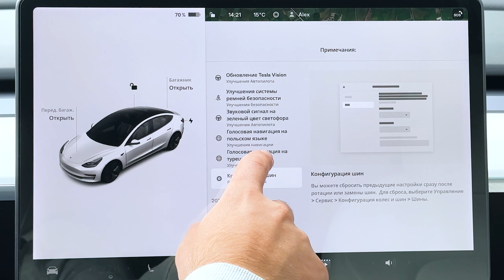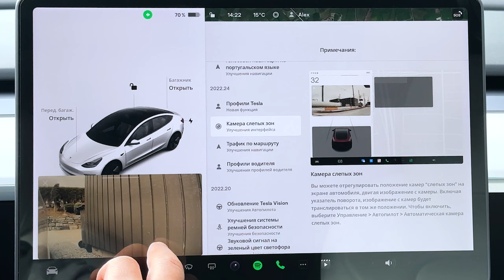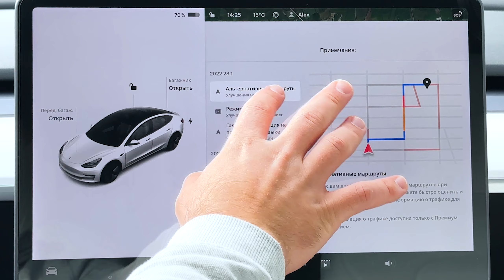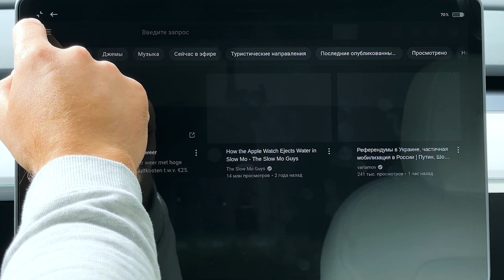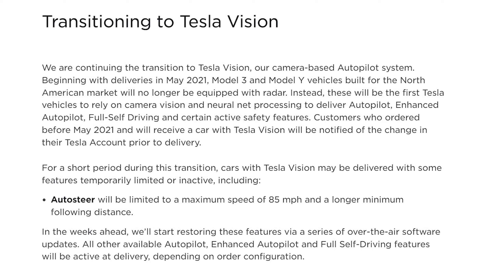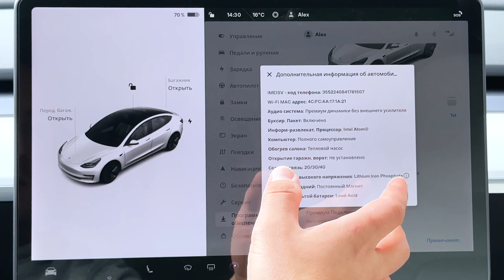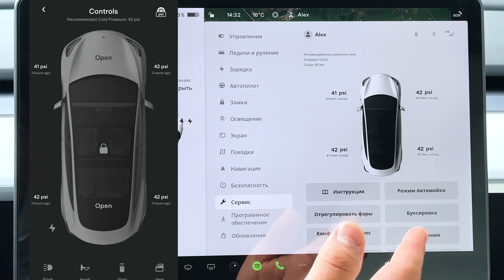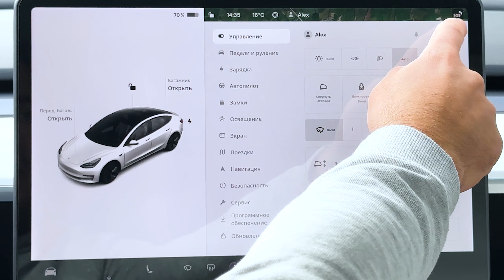Обновления Tesla 2022.16 - 2022.28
Реферальна програма Tesla знову працює! Отримайте знижку 500 $/€ при купівлі Model 3/Y або 1000 $/€ при купівлі Model S/X:

В этом видео я кратко расскажу вам об изменениях в ПО моего автомобиля Tesla Model 3 Standard Plus LFP, которые появились за несколько последних месяцев в составе нескольких выпусков обновлений.